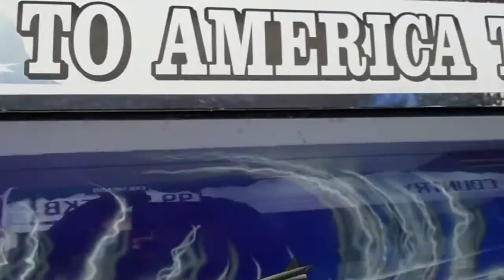9-11 Tribute To America Truck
The 9-11 Tribute to America Truck on display at Albertson's in Grand Junction during the annual food drive for the Community Food Bank. December 18, 2015. The truck can be seen briefly in the movie "2 Fast 2 Furious."